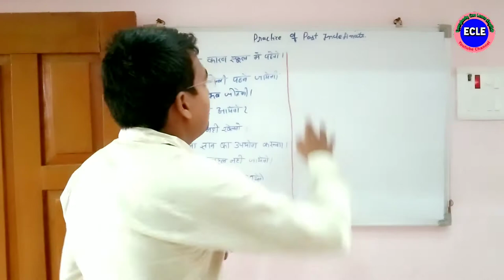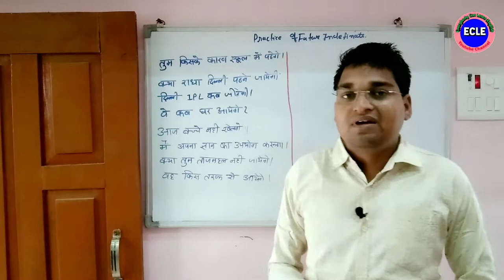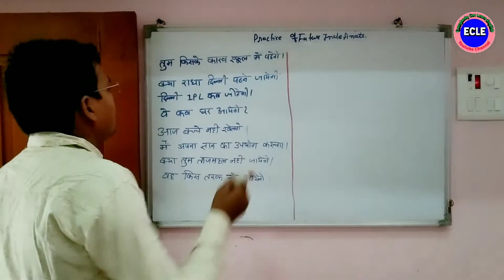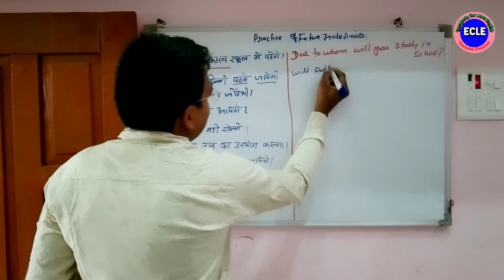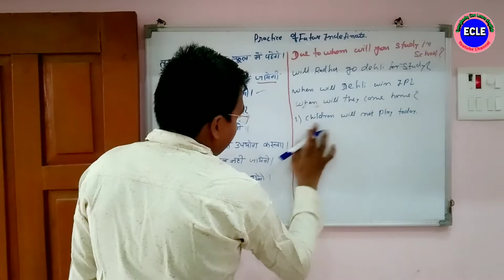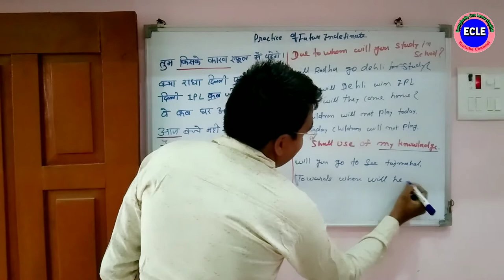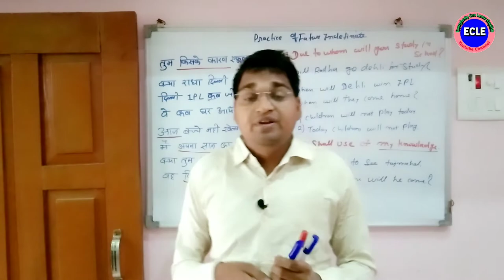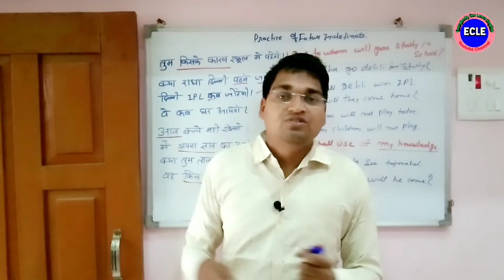future indefinite tense practice exercise | future indefinite example in hindi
future indefinite interrogative negative sentence | future indefinite tense practice exercise